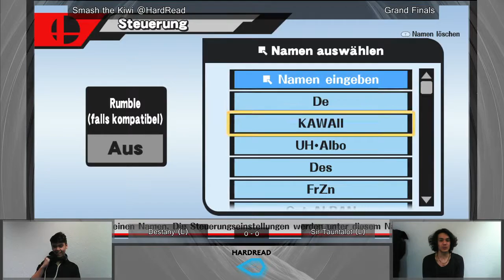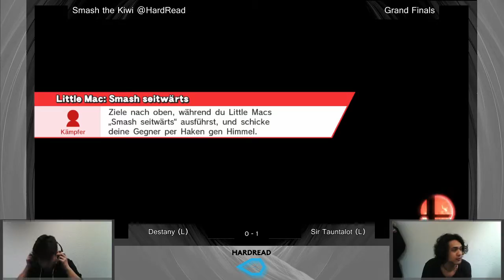Smash The Kiwi @HardRead, GF, Destany vs Sir_Tauntalot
Grand Final
Taken directly from the livestream